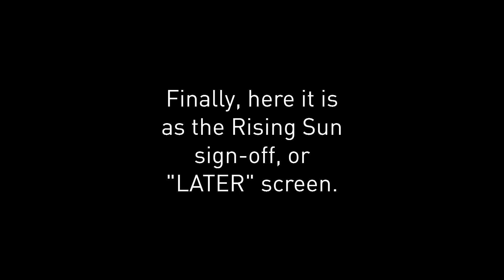Toonami: Rising Sun title card template (fanmade, with download links)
I worked on this with Anime Studio and NCH VideoPad.

Note: Toonami is copyright of Sean Akins, Jason DeMarco and Williams Street.

Second note: I didn't want to make this public, but nobody downloaded the videos in the description. So, this was the unlisted video I was talking about in the following video: